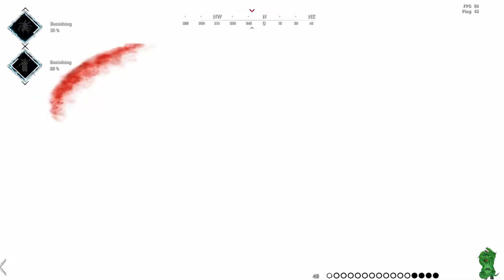Lets Play HUNT: SHOWDOWN! [Shore Showdown!] Episode #68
Welcome back to my HUNT: SHOWDOWN Series!

In this Episode, Dandy and I fight a blinding Group in Pursuit of the Bounty carriers! Then a Final Extract Showdown!

Here is Steams Description of the Game.
"*EARLY ACCESS GAME* Hunt: Showdown is a competitive first-person PvP bounty hunting game with heavy PvE elements, from the makers of Crysis. Set in the darkest corners of the world, it packs the thrill of survival games into a match-based format.."